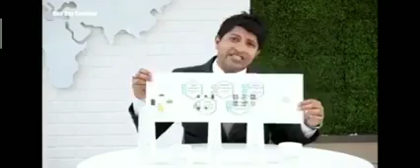Atomy The Fame Best जानकारी हिंदी में एटमी इंडिया हेड IMTIAZ ALI SIR